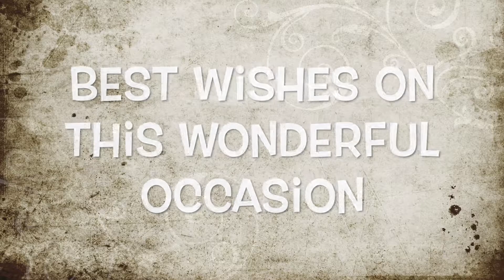Happy 1st Anniversary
Happy 1st Anniversary wishes